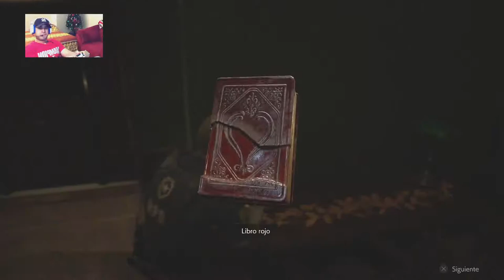Transmisión de PS4 en vivo de underslayer2pigm